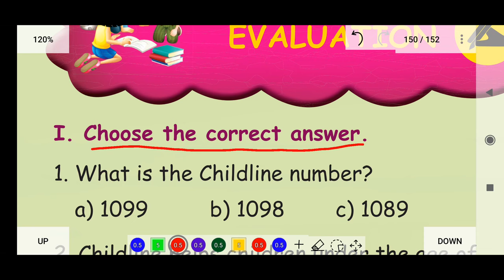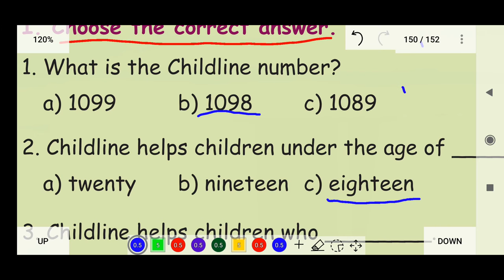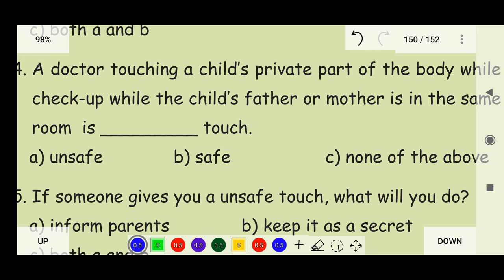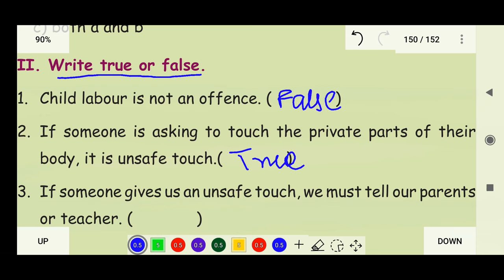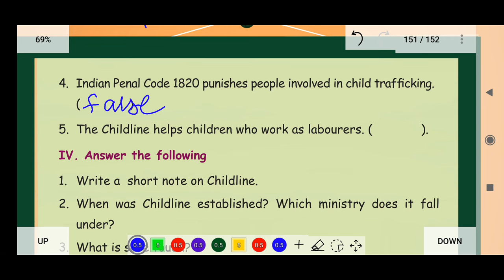CHILD SAFETY - UNIT 3 -TERM 3 - SOCIAL SCIENCE - ENG MEDIUM - 3RD STD - Evaluation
EVALUATION (QUESTION & ANSWER)